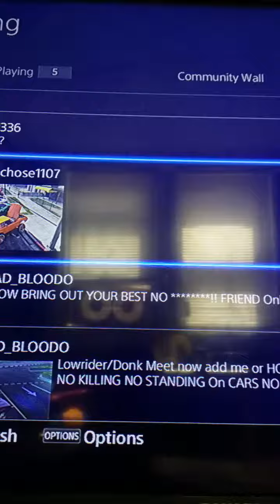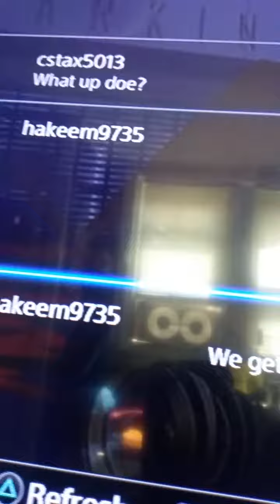Thx for the help guys